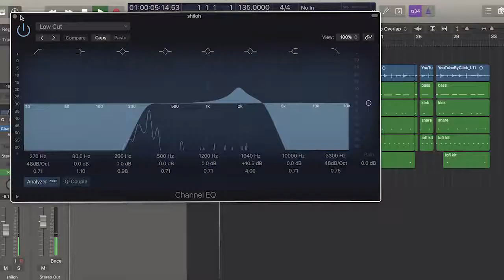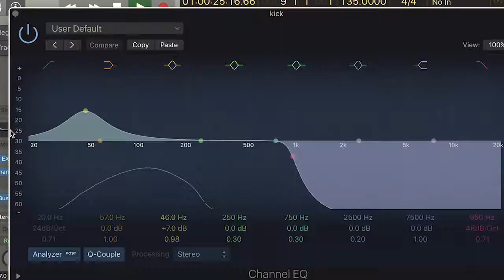How to be xxxtentacion in 1 minute (Jocelyn Flores Remake)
How to make a Xxxtentacion type beat or recreate "Jocelyn Flores".

My music is also available on other streaming platforms...

Gear:
MIDI Keyboard: Alesis v49
Microphone: M Audio
USB Hub: Satechi
USB Hub 2: Anker
Hard drive: WD 1TB
Headphones: AKG

Guitar Stuff:
Gibson Les Paul Junior (White)
Fender Telestrat (Black/Tortoise Shell)
Gibson G3 Bass Guitar
Randy Rhoads Jackson V
2 Acoustics w no brand
Amp: Orange Crush Pro CR60

xxxtentacion 17
xxxtentacion
xxxtentacion
xxxtentacion